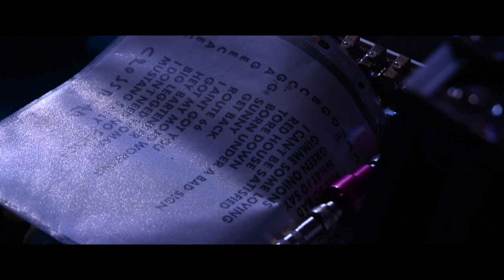BREVA BLUES Full Live 2018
Massimo Lotici - voce e chitarra
Luca Prina - batteria
Carlo Carena - tastiere/cori
Michele Turello - basso
Ernesto Marzi - armonica/cori

Video by NEO video production

Giuseppe Biancullo camera 1: SONY RX100 MK5, Gimbal ZHIYUN CRANE V2
Federico Terradico camera 2: NIKON D7100
Camera 3: GOPRO Hero 5

Audio by Luca Grazioli